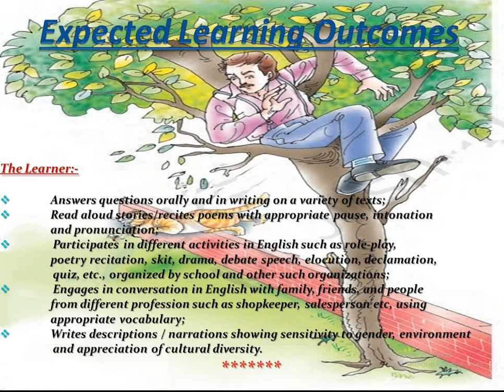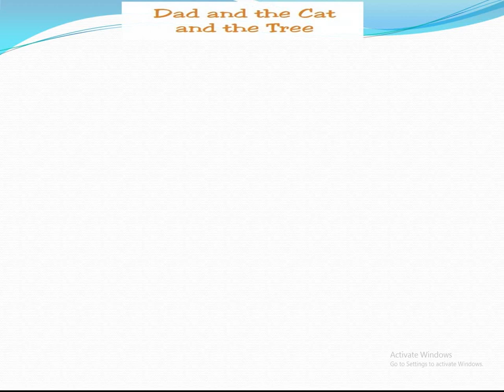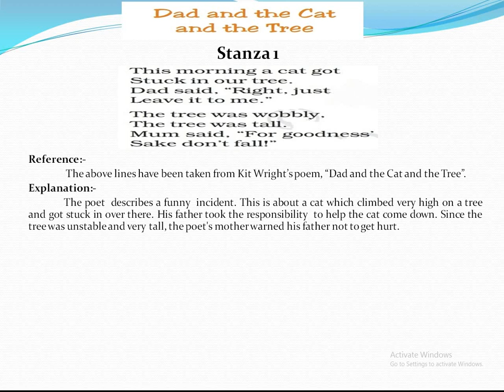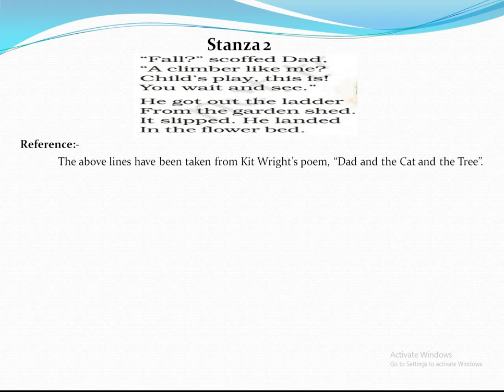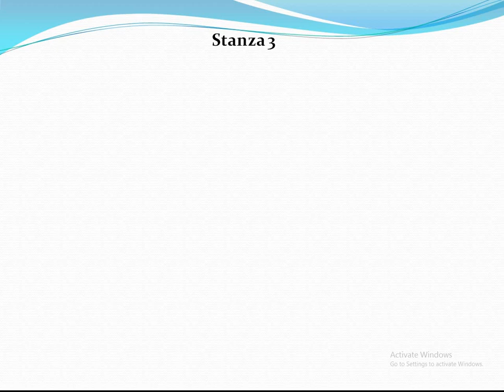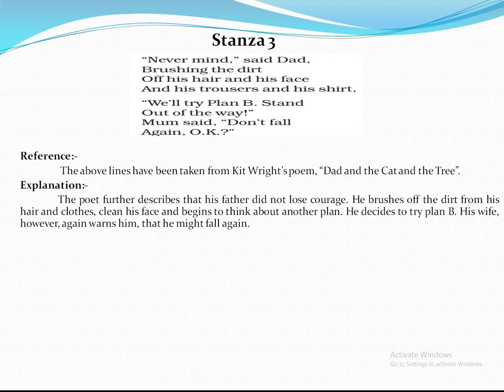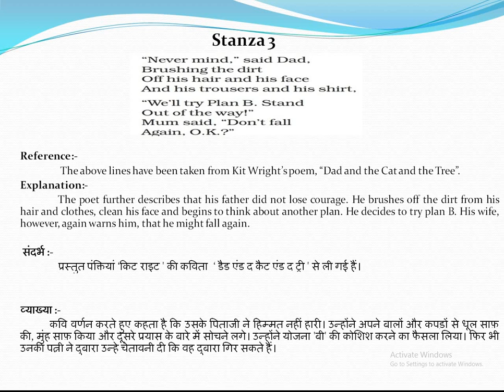Dad and The Cat and The Tree(Explanation-1)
Chapter-7 Poem (Explanation-1)